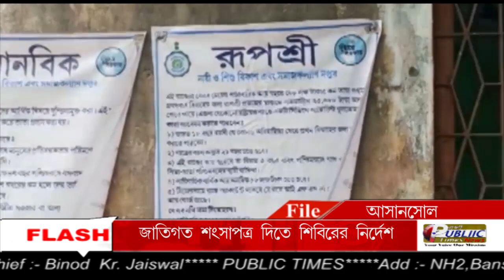দুয়ারে সরকার শিবিরে জাতিগত শংসাপত্র দিতে বিশেষ ক্যাম্পের নির্দেশ নবান্নের